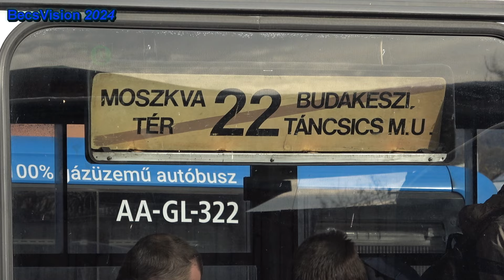2024.11.24. Budakeszi visszatértem! 22-es retrójárat Ikarus-415-ös busszal (MTZ-649, ex. BPI-332)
Kommentált FullHD videó!

Ezek mindig igazán klassz kezdeményezések. A magánkézben lévő Ikarusok tulajdonosai/üzemeltetői olykor meghirdetett nosztalgiameneteket tartanak a rajongók és a fotósok kedvéért. Ezen a napon az MTZ-649-es (ex. BPI-332, exex. BU 22-32) forgalmi rendszámú 1993-as évjáratú DAF-motoros Ikarus-415.15-ös BKV-kék autóbusz tett egy kört a 22-es vonalon, egyfajta retró járatként a Déli pályaudvartól, Budakeszi, Táncsics Mihály utcáig és vissza.
A részvétel díjmentes volt, becsületkasszánál lehetett támogatni a hasonló kezdeményezéseket. A járat csak a két végállomáson állt meg, ezért elég nehéz volt az autós követés, így ebben az egy kanyarban sajnos csak ennyit tudtam megörökíteni. De 2024 végén Ikarus-415 a 22-esen igazi kuriózum volt, néztek is mindenhol, főképpen Budakeszin! BecsVision 2024

SZOLGÁLATI KÖZLEMÉNY!!
Ez egy FULL HD 1080p videó. Érdemes a minőséget beállítani a fogaskeréknél!!

Winyókra és külső boxokra mindig szükség van, a videók jó minőségben és duplikáltan való tárolása iszonyat tárhelyet kíván! Ez egy ilyen bringa.

Köszönettel:
Becs